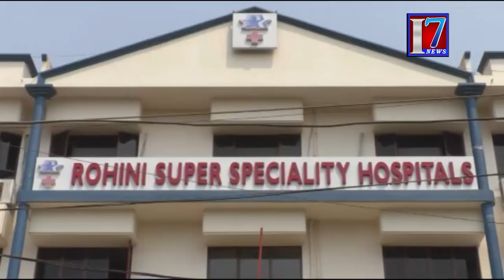Warangal NIT Springspree Celebrations | Students Group Fighting In Warangal NIT |i7news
7news is founded on a vision, which seeks to be the most Creative media organization of the world. It is the India’s leading  24-hour news network , offering comprehensive news coverage, business, lifestyle and feature programming and documentaries to the worldwide news networks, which include News Channels, Print Media And Online web casts. It is a one-stop shop, which aims to provide editorial